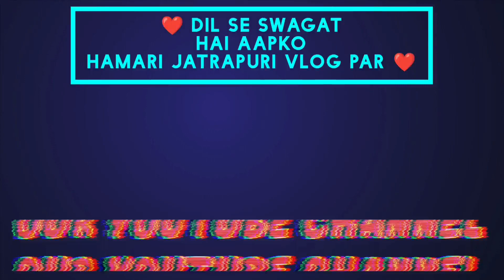Assam Flood 2022 || Flood In Assam || Silchar Flood || Jatrapuri Vlog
Hi This Is 👉 MOHAMMED HASIMUDDIN

1) My Mic I Use 👉 Boya M1 Mic

2) My Gimbal 👉 Dji Om 5 ,  |  Smartphone Gimbal

3) My Headphones 🎧👉 Realme Buds Wireless Pro { Primary }

4) My Trimmer 👉 Realme Trimmer Plus

6) My Smart Phone 📱 Realme X7 Max

7) My Second Headphones 🎧 Realme Buds 2

ABOUT JATRAPURI VLOG
JatrapuriVlog Is A YouTube Channel & In This Channel Only 👉 Traveling Video , Entertainment Video , And Experiment Video , Vehicle Driving Vlog Video , Road Trip Vlog Video , Some Funny Video & More .Are Created Here 👈 .

❤️💝 So If You're Are New Here
For More Intresting & Atrangee Video.

Thank You All So Much Whole Heartedly 💝🥰❤️
For Supporting And Loving. ⬇️⬇️

Before Giving Copyright Or Anything Else 👉🙏🙏

💝💝💝THANK YOU SO MUCH VISIT AGAIN ❤️❤️❤️

Check ✅ Out My Best Video 👉 Atrangee Video

5:- Miyapur X Road To Bachupally X Road Trip

6:- Rallies Of Manipur Election Winner 🏆

IF You You Are Intrested In Online Carrom Game 🎯

Assam Flood 2022 Live
Assam Flood
Flood
Assam Flood 2022
Guwahati Flood Today
Silchar Flood
Flood In Assam 2022
Silchar Flood Video 2022
Agartala Flood Today
Guwahati Flood
Flood In Assam
Assam Flood 2022 Railway Station
Assam Flood News Today
Flood News Toda In Assam
Silchar Flood Video
Flood In Guwahati Today
Agartala Flood
Haflong Flood News Today